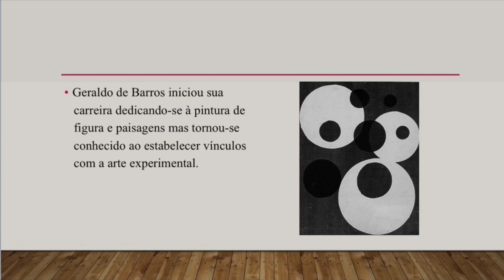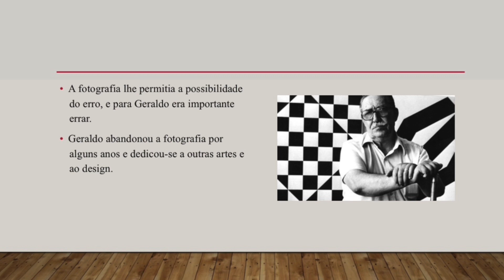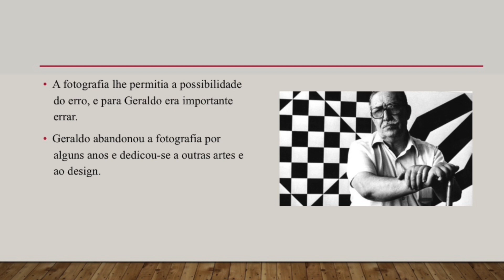Trabalho de Artes - Geraldo de Barros - 1 B